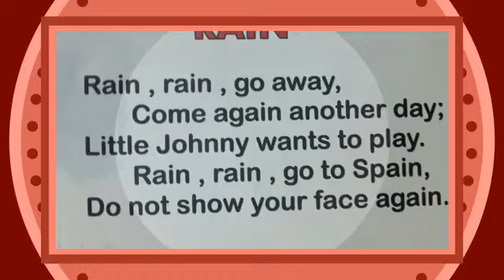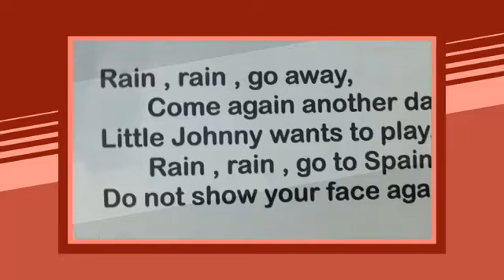Talking Tom Ginger Rain Rain Go Away Nursery Rhymes Songs Lyrics English Hindi Il Telugu Urdu